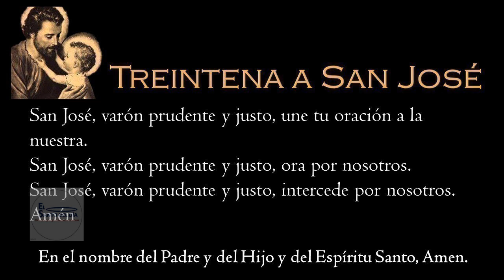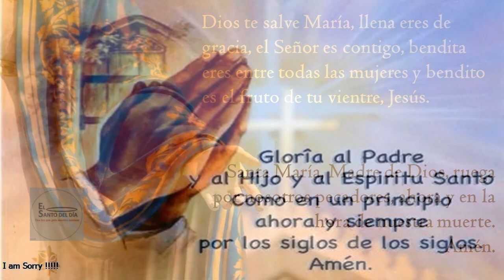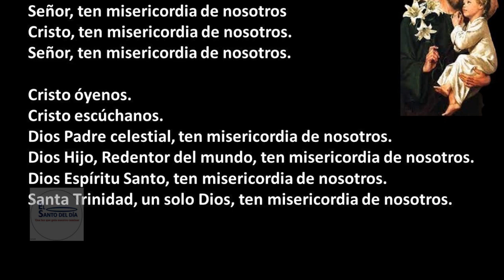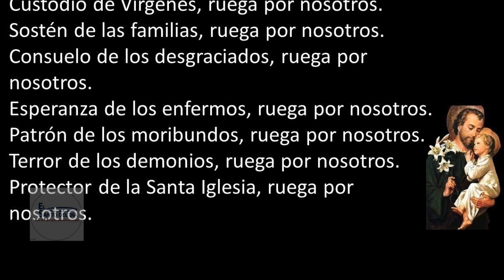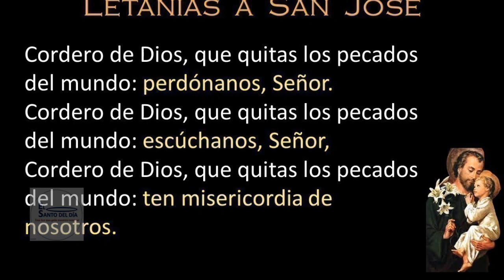TREINTENA A SAN JOSE /DIA 5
MEDITACIÓN DEL DÍA 5

En este día entrégame tus dificultades.

Hijo mío, considérate como una obra perfecta de Dios, finamente tallada, porque el Artífice Divino te ha creado a su imagen y semejanza; te ha constituido sacerdote, rey y profeta; te ha señalado un camino que debes recorrer sin desviarte ni a derecha ni a izquierda; te ha llamado a una misión específica que debes cumplir fielmente si quieres heredar el Reino de los cielos. Has avanzado mucho en tu vida espiritual, a pesar de tus luchas y caídas has seguido siempre hacia delante.

Hoy que has venido a mi carpintería, quiero decirte que Dios te ama con amor eterno, ha perdonado todos tus pecados y te sigue bendiciendo con un sinnúmero de gracias.

Camina tras las tiernas pisadas de Jesús, no te dejes dominar por las tentaciones, no prestes tanta importancia a las seducciones del demonio, derrótalo con el poder de la oración.

En este día entrégame tus dificultades, las situaciones que te han llevado a la angustia o a la desesperación. Si padeces de alguna enfermedad, entrégame tus dolencias y tus miedos; si tienes algún problema económico o familiar, Yo abogaré por ti, le pediré a Jesús que te ayude.

De algo debes estar convencido y es que el Señor jamás te abandonará, Él siempre escucha el ruego de sus hijos. En su infinita misericordia te ha permitido conocerme, te ha hecho saber que a través de mi intercesión lo puedes obtener todo.